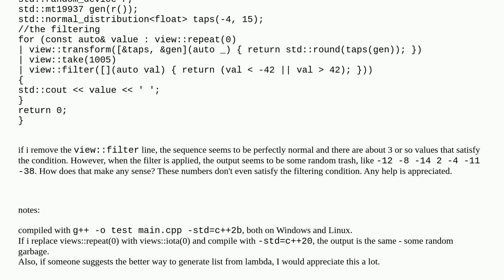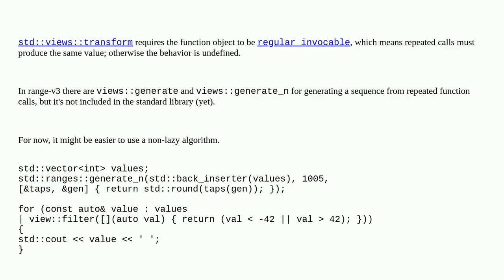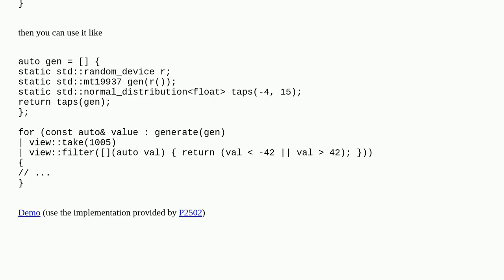C++20's std::views::filter not filtering the view correctly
A special thanks goes out to the community

  c++20 std-ranges filter g++ c++